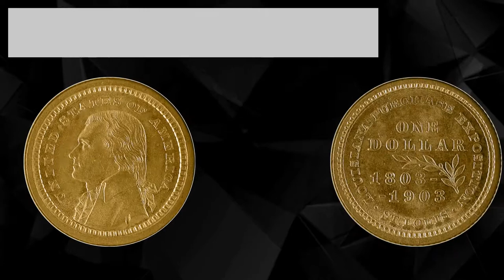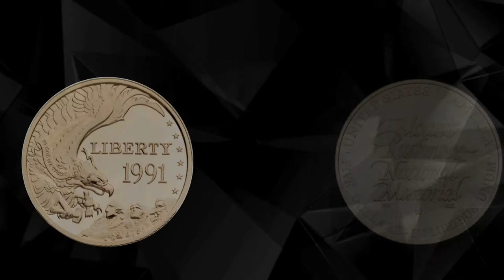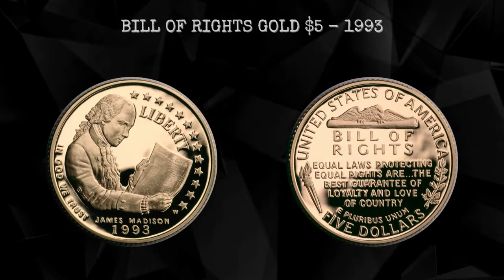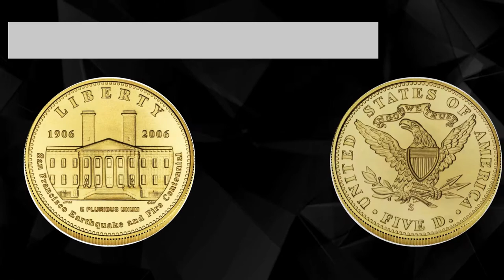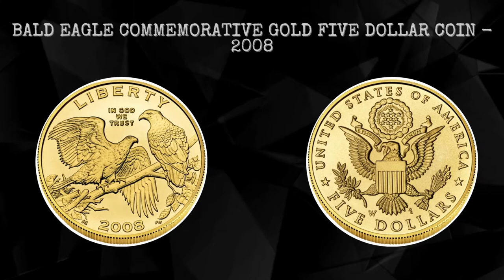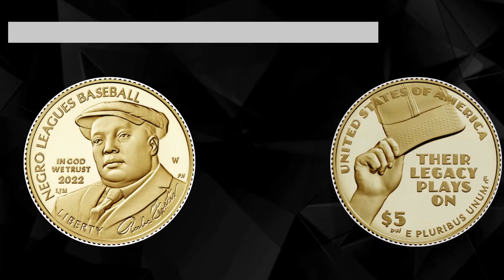Rare US Commemorative Gold Coins (1903 - 2022)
USA Currency Coins ( Money) - Dollar Currency Finance System

All USA Commemorative Gold Coins List -
Rare US Commemorative Gold Coins (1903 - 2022) Neo Coin